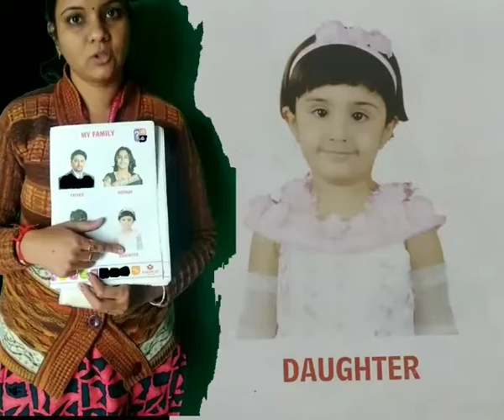My family ( nursery) jan